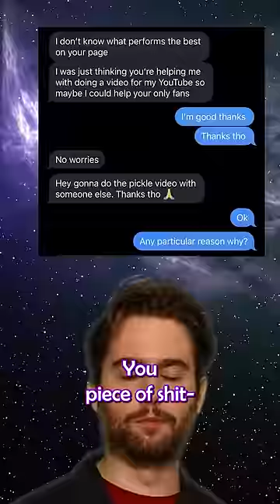Worst types of Content Creators